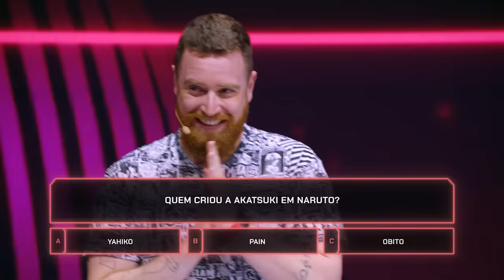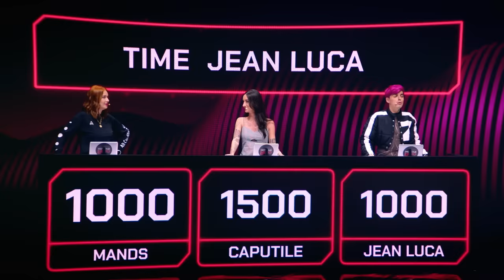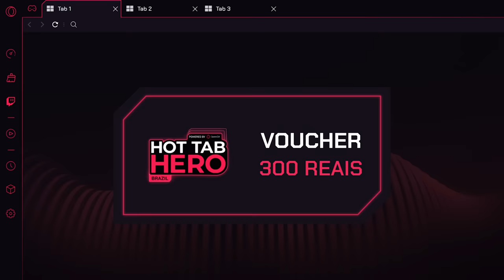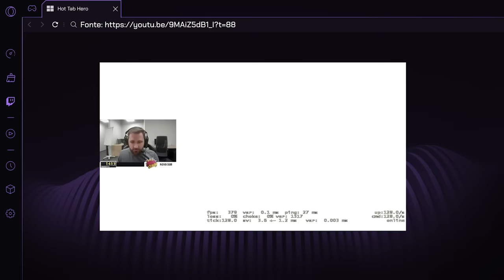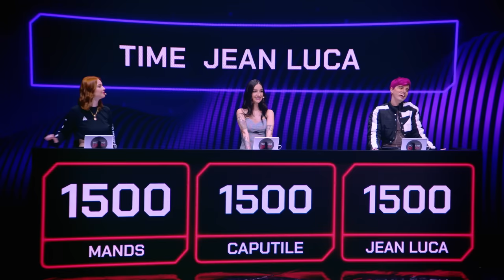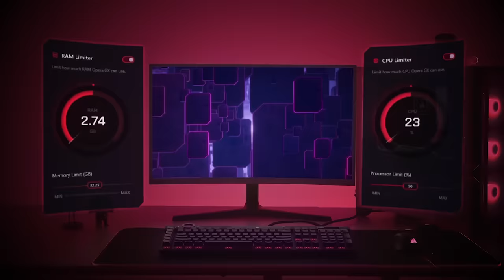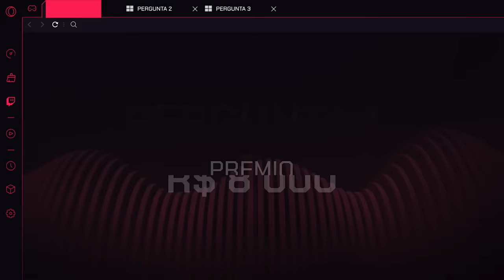Opera GX | Hot Tab Hero: Brazil (Ep. 1)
É Team LubaTV vs Team Jean Luca no episódio de estréia do Hot Tab Hero: Brasil, o programa de jogos favorito da Internet sobre gaming. Quem irá embora com o mega prêmio de até R$ 40.000 para seus fãs? Descubra agora!
AVISO: Este show contém linguagem que alguns telespectadores podem achar ofensiva.